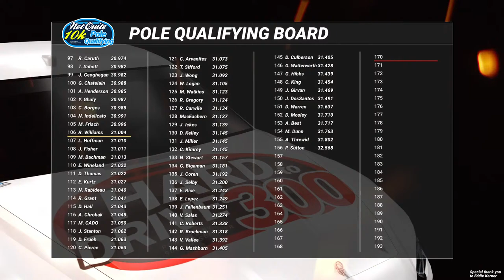Hard to Drive 300 presented by eRacr.gg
The final 43 drivers take on Atlanta Motor Speedway in the 2012 Cup COT cars! These cars are on the verge of control, where throttle management and tire saving are the name of the game. Who will take the checkered flag in this debut event.